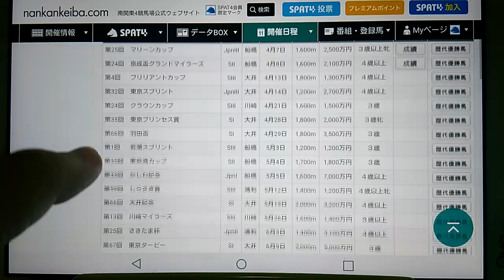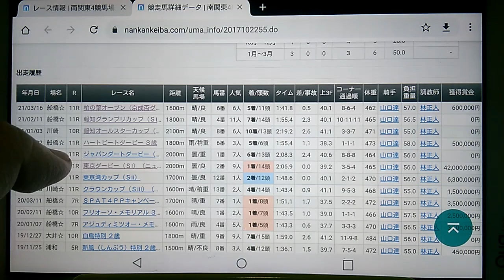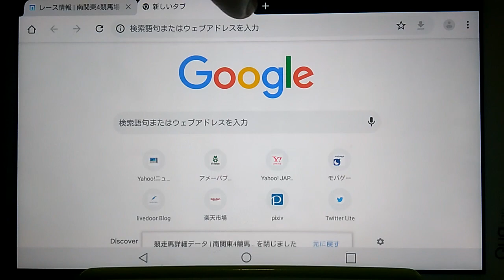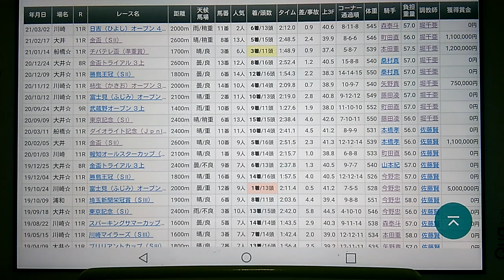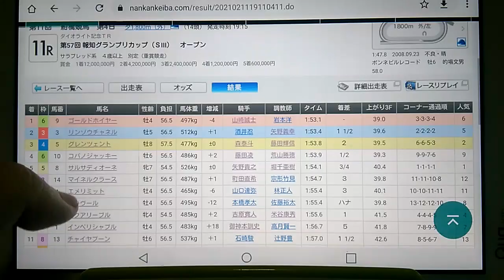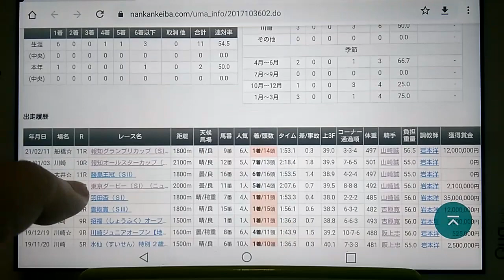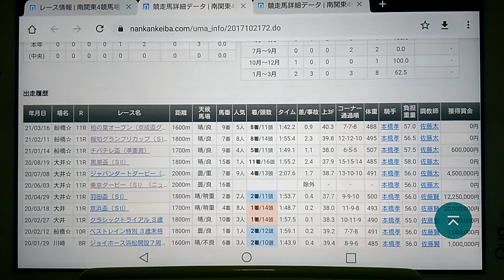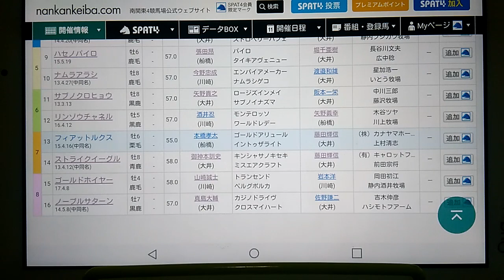４/１３ 大井競馬第１１Ｒ 第４回ブリリアントカップ(ＳIII) 全頭分析予想動画＋３連単買い目紹介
４/１３　大井競馬第１１Ｒ　第４回ブリリアントカップ(ＳIII)　全頭分析予想動画＋３連単買い目紹介になります

◎①ブラヴール飛ばし目的
○⑮ヒカリオーソ
▲⑫リンゾウチャネル
△⑬フィアットルクス
になります

３連単の買い目は
②⑫⑬⑭⑮→①②⑦⑧⑫⑬⑭⑮→①②⑤⑥⑦⑧⑩⑪⑫⑬⑭⑮